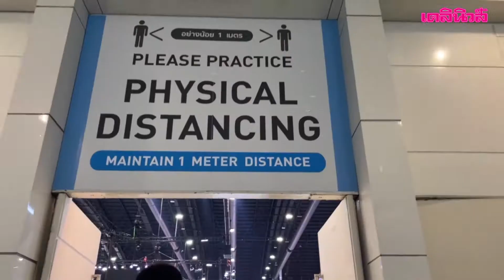รถใหม่ล้นงานมอเตอร์โชว์| Dailynews